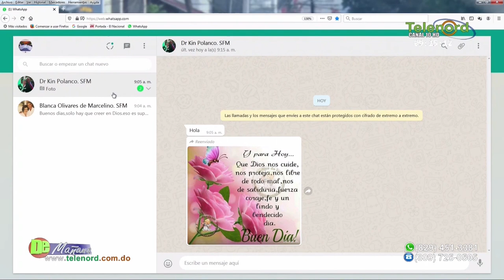La gente no puede esperar al último día ni pedir prórroga para renovar el marbete